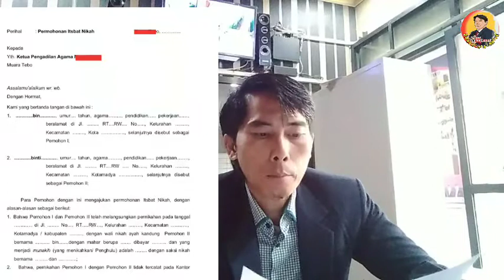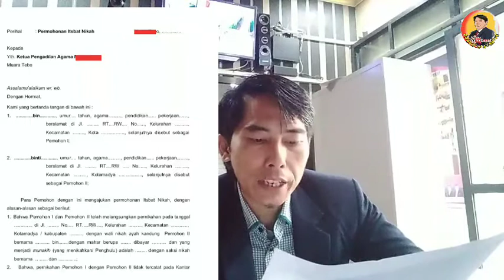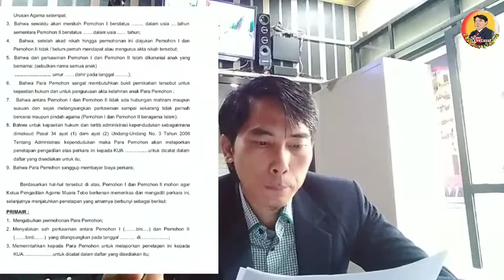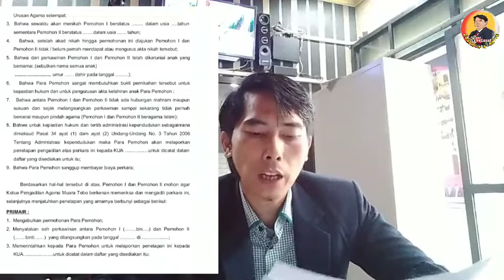Cara Membuat Dan Menyusun Surat Permohonan Isbat Nikah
Bisa ditolak hakim, jika surat permohonan isbat nikah tidak jelas.

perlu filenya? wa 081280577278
perlu pengacara urus isbat nikah? wa 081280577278

Teknis pakai jasa Lawyer kami:
1. Konsultasi
2. Pertemuan
3. Ttd kuasa dan perjanjian
4. Action

Teknis pertemuan:
Di pengadilan di wilayah klien tinggal atau tempat lainnya, atau visit office, atau kami yg home visit.
Jenis Perkara:
Perdata: Gugat Cerai, Cerai Talak, Isbat Nikah, Perwalian, Adopsi, Warisan, Gugatan wanprestasi dan PMH, dll.
Pidana: Penasehat Hukum kasus2 pidana

Material Konten:
Foto & Video : Koleksi pribadi
Aplikasi digunakan:
Kinemaster Diamond
Pixelab
Videomonster